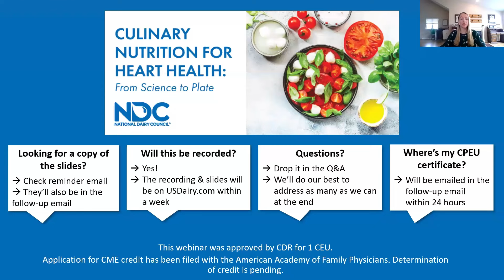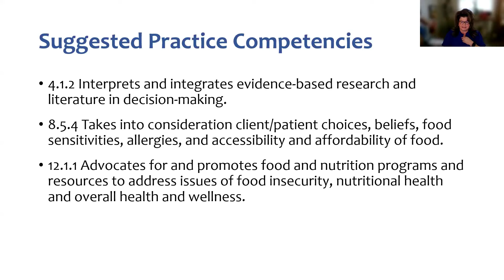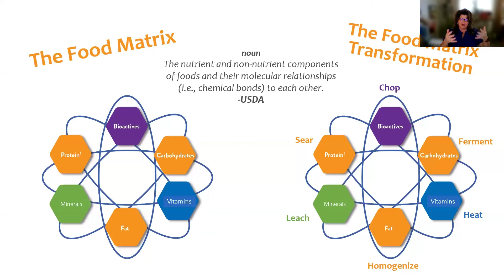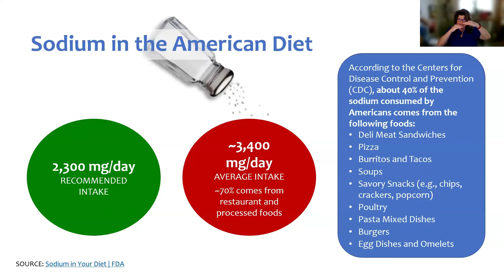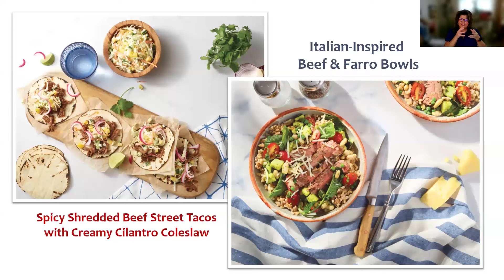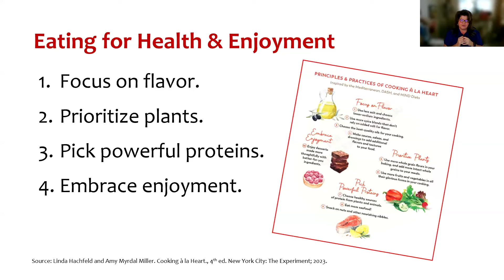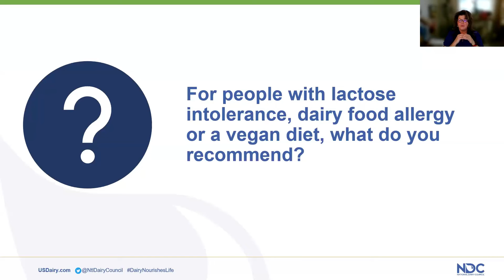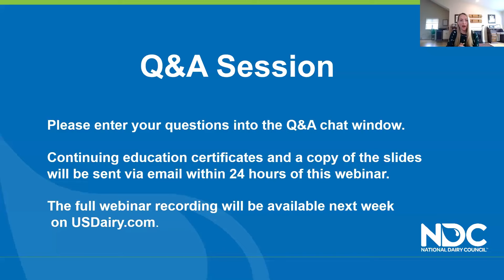Culinary Nutrition for Heart Health: From Science to Plate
Heart health is one of the top benefits Americans seek from food, yet heart disease remains the leading cause of death in the United States and close to 90% of Americans fall short on daily recommendations for vegetables, whole grains, and dairy foods and 80% don’t meet the daily recommendation for fruits. While there is no single dietary pattern best suited to every person, there are common traits among a variety of eating patterns and cultural foodways that predict better heart health outcomes.

In this webinar, registered dietitian and co-author of “Cooking à la Heart,” Amy Myrdal Miller, MS, RDN, FAND presents an exploration of culinary principles and practices focused on food and flavor development strategies to enhance cardiometabolic health. She shares research-based findings and practical tips that will help attendees more confidently address questions related to food choices and culinary nutrition.